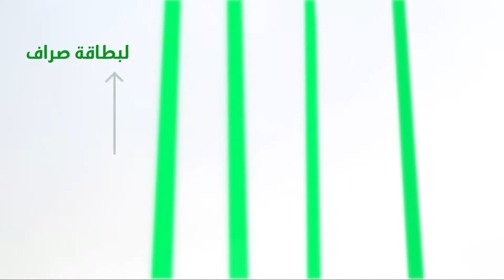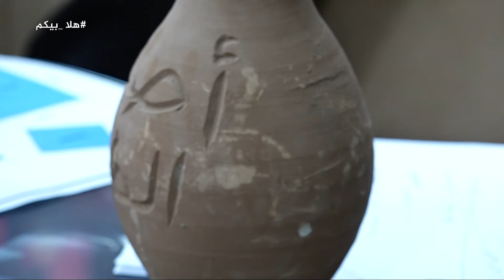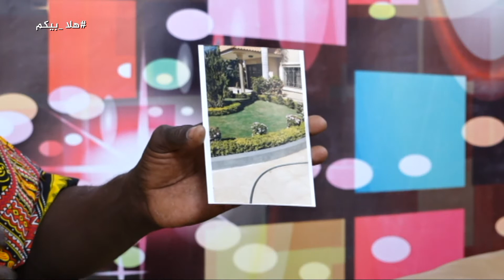هلا بيكم 19/1/2018